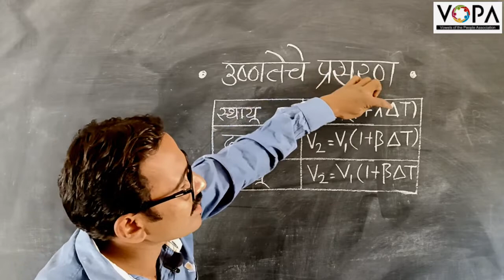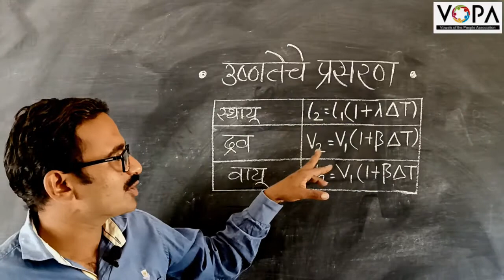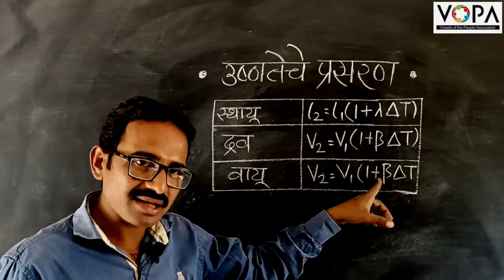8th | Science | Chap 14 | उष्णतेचे मापन व परिणाम | V4 | V-School